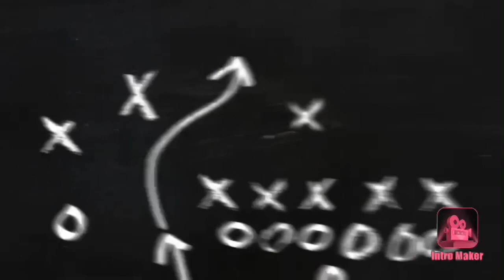Keviyan Huddleston highlights | DE SR year highlights